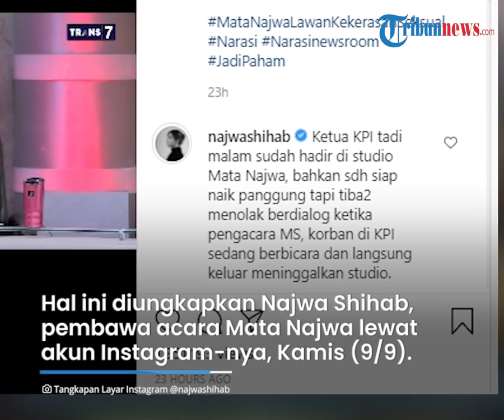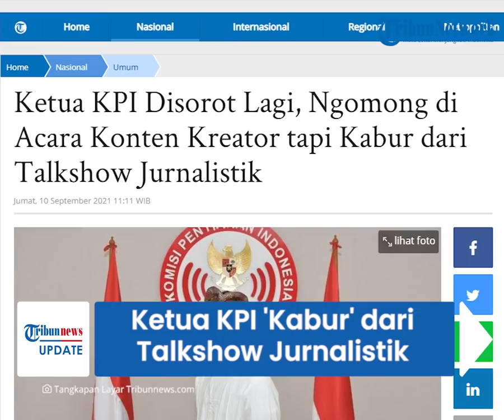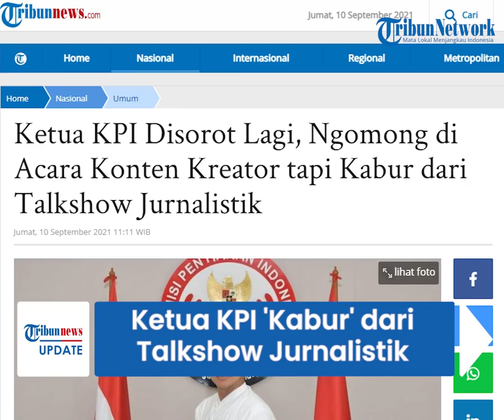Ketua KPI Pusat 'Kabur' dari Studio Mata Najwa, Diduga Enggan Berdialog dengan Pengacara Korban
TRIBUN-VIDEO.COM - Ketua Komisi Penyiaran Indonesia (KPI), Agung Suprio terus menuai sorotan.

Setelah memperbolehkan Saipul Jamil yang merupakan bekas narapidana kasus pencabulan bocah, tampil di televisi khusus untuk program edukasi, kali ini Agung disorot lantaran meninggalkan studio dan menolak diajak berdialog saat diundang salah satu program di televisi nasional.